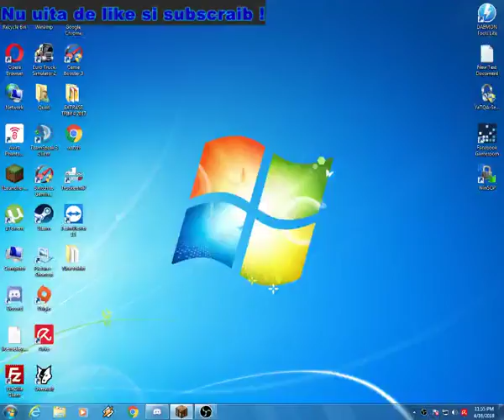Minecraft Ep 1 - [ 17.04.2018 ]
mc.clubcs.ro

Va asteptam pe server